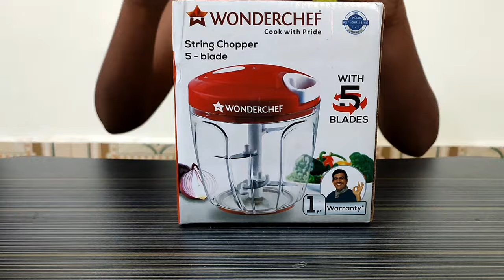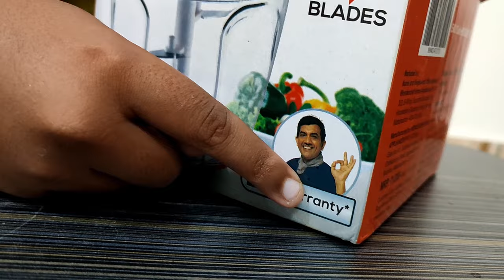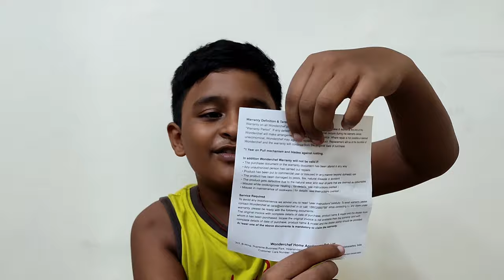WONDERCHEF VEGETABLE CHOPPER UNBOXING AND REVIEW Tea Break Unboxings!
Amazon Buy

All Crackers testing videos are separately available in their YouTube channel!

TOPICS COVERED IN THIS VIDEO:
WONDERCHEF VEGETABLE CHOPPER
vegetable chopper
electric chopper
wonderchef chopper
veg chopper
chopper
vegetable chopper unboxing
vegetable chopper review
butterfly chopper vs wonderchef chopper
unboxing chopper
vegetable cutter
best vegetable cutter
best vegetable chopper
wonderchef turbo dual speed food processor
wonderchef turbo dual speed food processor dough
wonderchef food processor
wonderchef turbo chopper review
wonderchef food processor review